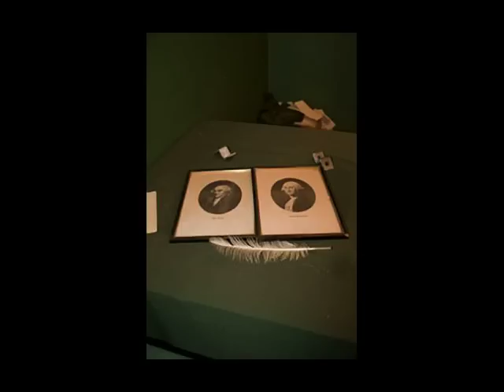erasmus hall.mov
Erasmus Hall Academy, Brooklyn, NY